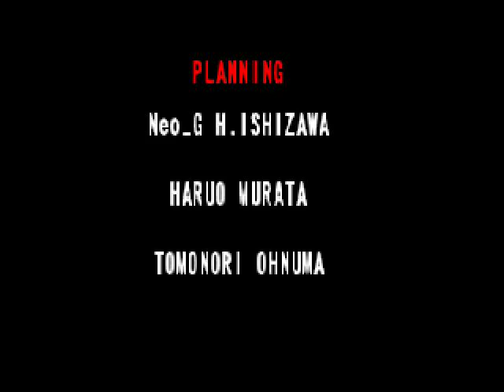(pc: mugen) Street Fighter III 3rd Strike (Dan & car) Dan Ending